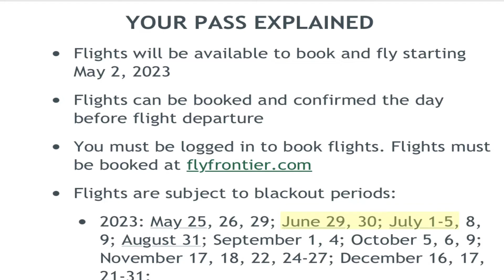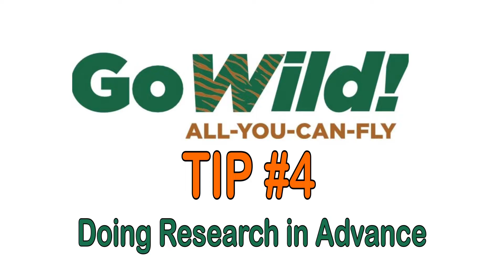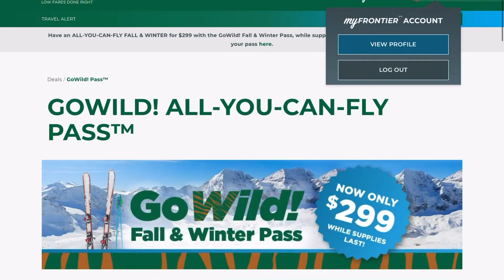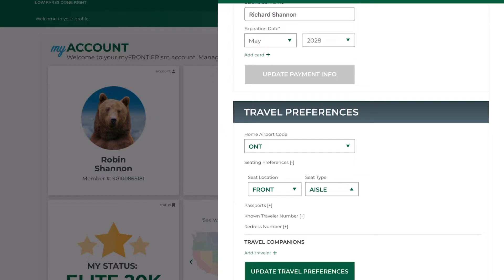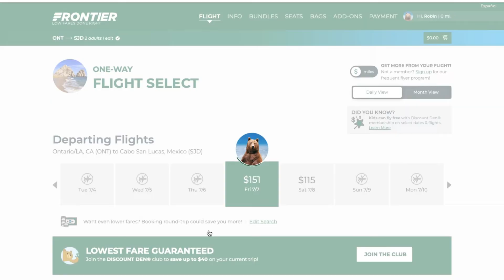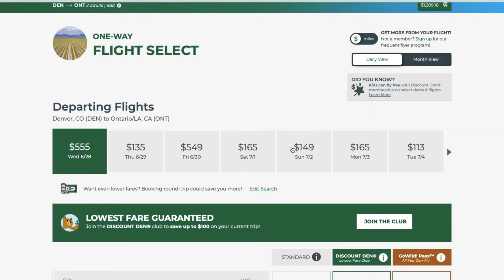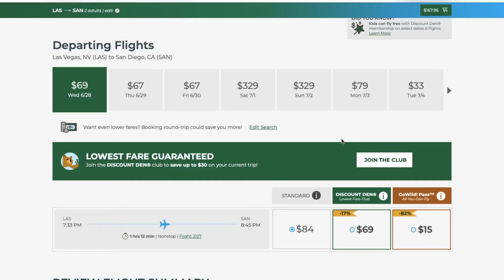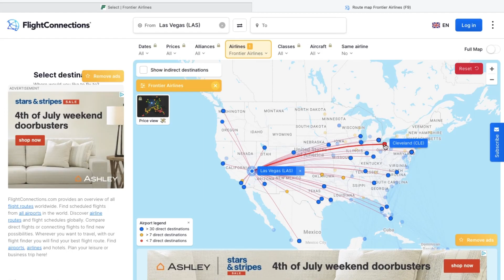How to Book Frontier Airlines' Go Wild Pass - Sharing Our Best Tricks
How to book Frontier Go Wild Pass All You Can Fly tickets?

Last Fall we bought the Frontier Airlines' Go Wild Pass. This pass allows us to fly unlimited times with Frontier Airlines for a year with 30 blackout dates. For us it was worth the investment.

After 11 Frontier Airlines Flights with our Go Wild Pass we are glad we bought the Go Wild Pass for some great last minute trips

Watch now and decide for yourself whether this Frontier Airlines pass is of good value to you.

→Personal Item Backpack
→Favorite Carryon Luggage
→Compression Packing Cubes
→Take Off Personal Roller Luggage
→Personal Item Duffel Bag

TRAVEL HACKS:
Airport Lounge Access with Credit Cards and Other Top Travel Cards:

Back in November of 2022 Frontier Airlines had an offer for their Go Wild Pass, unlimited air travel except for some blackout dates domestically for $599.  Shortly after we made the purchase they raised the price and included International flights.  The requirements were you could only book 1 day in advance for domestic and 10 days for international and the pass would not be valid until May 2022.

In May of 2023 Frontier allowed Go Wild Pass holders to book travel using the pass until September 2023.  We got right online and booked flights for a cruise we had planned in August from Seattle and also for flights back from NYC as we had a trip planned to London and needed a flight back to the West Coast from New York.

We have also flown to Costa Rica booking 10 days in advance. We purchased a domestic flight 24 hours prior to departure to connect with an international flight we had booked 8 days prior in order to fly to Costa Rica from California via Atlanta.  Then we booked a return Costa Rica to Atlanta flight 10 days prior to our leaving Costa Rica.  We then had to book a flight from Atlanta back to California 14 hours prior to leaving Atlanta.

Total cost to fly to Costa Rica per person from California:
Ontario to Atlanta with a 5-hour layover in Vegas: $29.81
Atlanta to Costa Rica: $48.29
Costa Rica to Atlanta: $80.30
Atlanta to Ontario: $14.89
Total round trip 1 person: $173.31